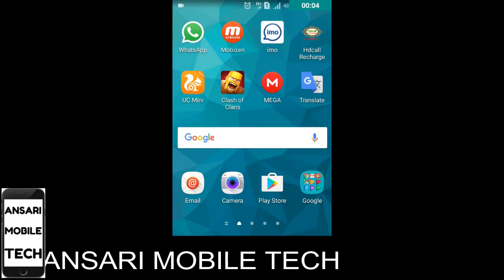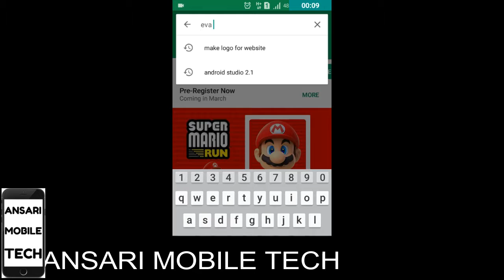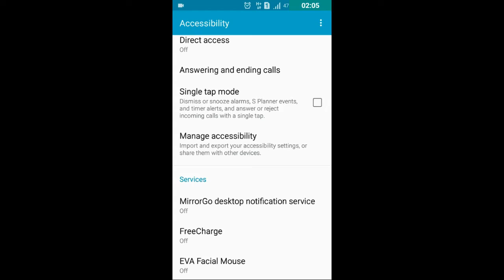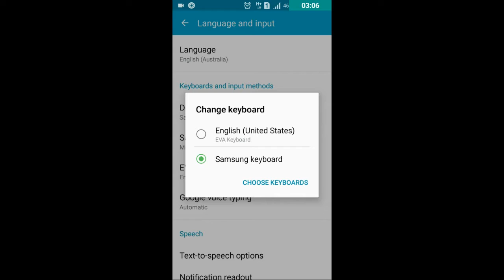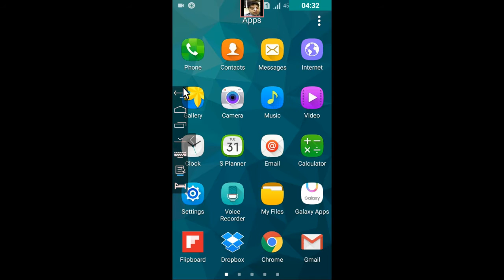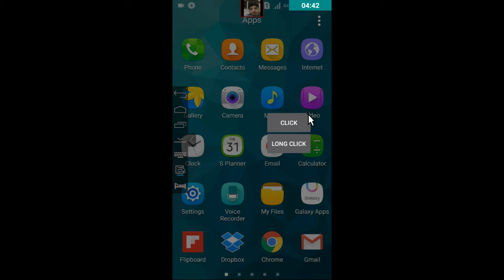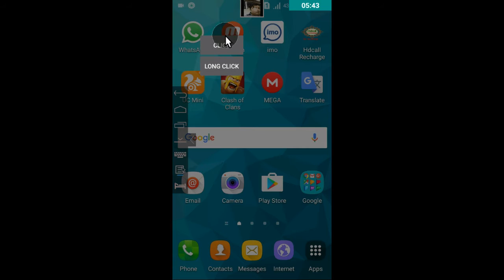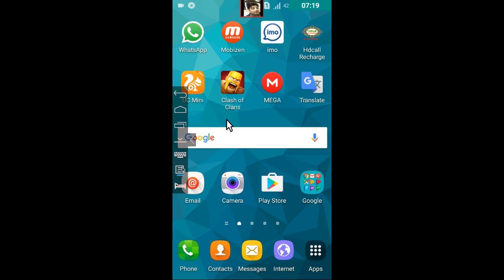CONTROL YOUR SMARTPHONE WITH YOUR FACE | EVA_Facial_Mouse_App | LATEST NEW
Hello doston aajke is video me main aapko btaunga ki How To Control Your Smartphone with Your Face ( फेस से करें मोबाइल कंट्रोल) Ummid karta hoon aapko ye video pasand ayega..